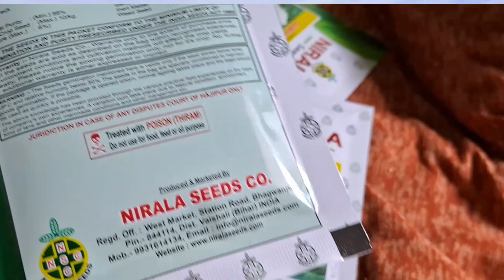अगेती फूल गोभी की खेती || मीडियम साइज का फूल गोभी || CAULIFLOWER FARMING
अगेती फूल गोभी की खेती || मीडियम साइज का फूल गोभी || CAULIFLOWER FARMING || Ajay Kashyap agriculture

गिरजा फुल गोभी खेती कैसे करें
US SEEDS 1104 बीज
Giraja ka bij
RAJKUMAR SUMMER STAR
Doctor seeds kivita
SUMMER White
NIRALA SEEDS
SHURYA ज्योति
ADVANATA SEEDS
UPl seeds
 Gs 85 gobhi ka beej
Gs 75 cauliflower seeds
Advanata 80 महिमा बीज
नोबल बीज NOBBAL SEEDS
SAKATA White glory
सिंजेंटा  गोभी CFL1522 GOBI KA बीज
VNR SEEDS

1. गोभी की खेती कैसे करें
2. गोभी मैं रोग  कोन से  आते हैं
3. फूल गोभी की  खेती कैसे करें
4. फुल गोभी की संपूर्ण जानकारी
5. फूल गोभी के बीज कौन-कौन से आते हैं
6.  फुल गोभी कब लगाना चाहिए
7.  बरसात वाली फुल गोभी कैसे करें
8. गोभी का बीज कोन- सा कब फसल कब बो सकते ह
9. गोभी मैं कोन सा खाद डाला चाहिए
10. DAP खाद यूरिया खाद  पोटाश खाद
11. बॉर्न  खाद
12. फुलगोभी की कीटनाशक कोन सी दबाई डाली जाती है!
13. रबी फूलगोभी की खेती कैसे करे
14. खरीफ फूलगोभी की खेती कैसे करे
15 .जायद  फूलगोभी की खेती कैसे करे